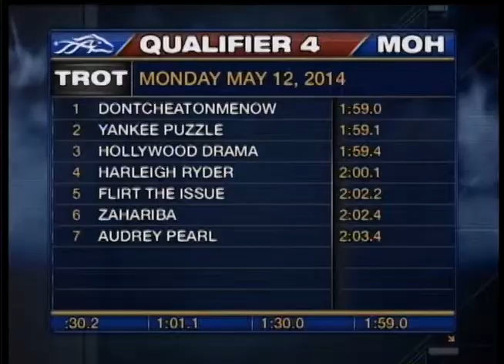Mohawk, Sbred, May 12, Qualifier 4